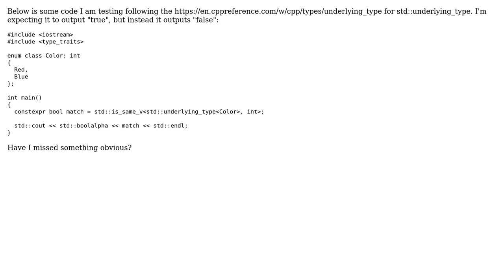std::is_same_v‹› returns false for enum declared with type?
With thanks & praise to God, and with thanks to the many people who have made this project possible! You are responsible for your own actions.